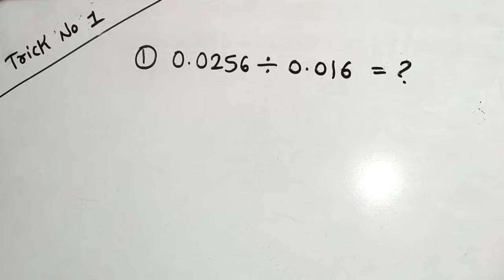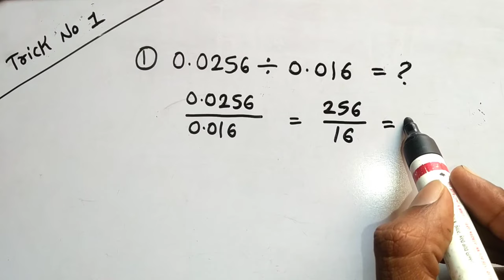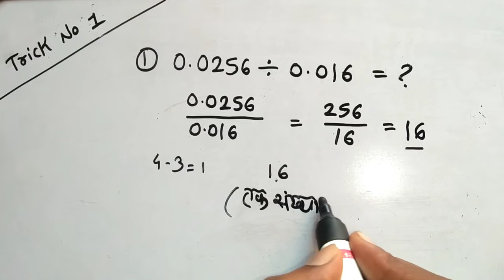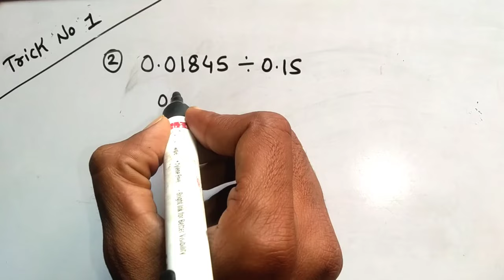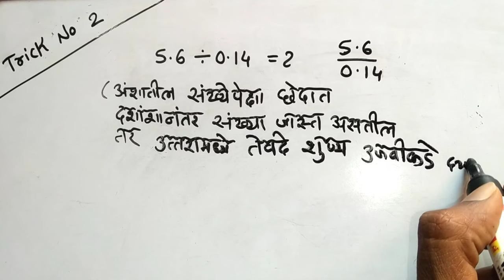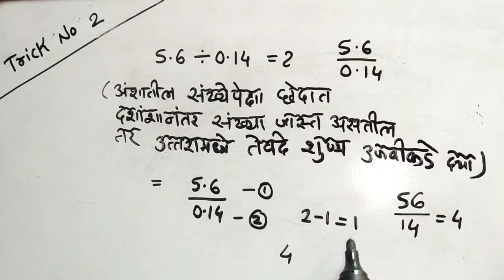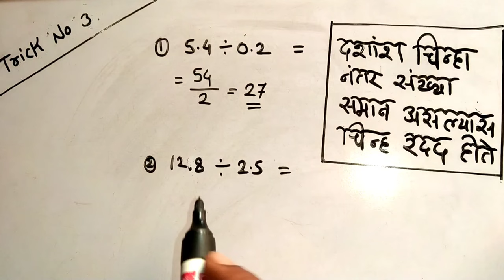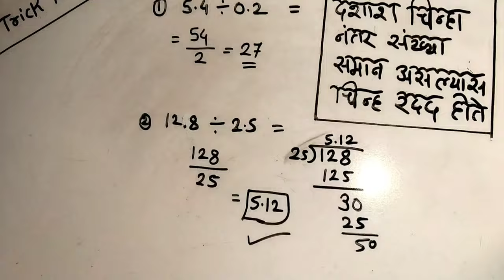दशांश अपूर्णांक भागाकार trick | Dashansh apurnank bhagakar